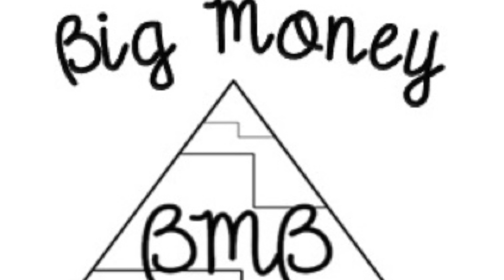Surviving The Struggle || Reasons You Should Never Give Up || That Real S#it 6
I love respiratory therapy, but I’m thinking bigger, 4Ever ambitious! In this video you’ll see exactly where my head is before heading into the new year.